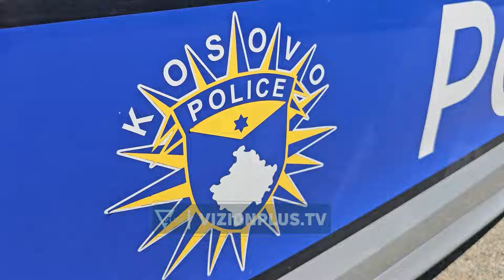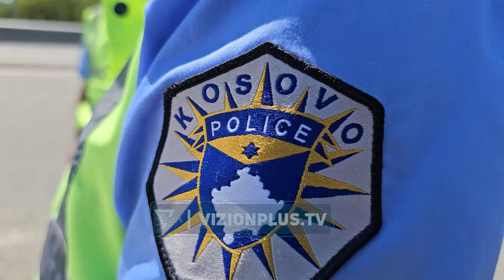Sezoni turistik, nis patrullimi i përbashkët i policisë shqiptare dhe asaj të Kosovës - Vizion Plus